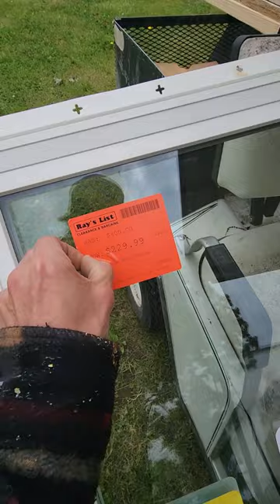Mobile Home Window Installation At The Trailer Park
In this video we install a discounted window we found down at Menard's home shopping store.
The window was originally $400 and we bought it for only $100.
We framed in the old windows and downsized to just one window replacement.